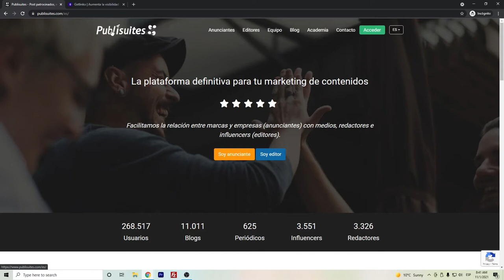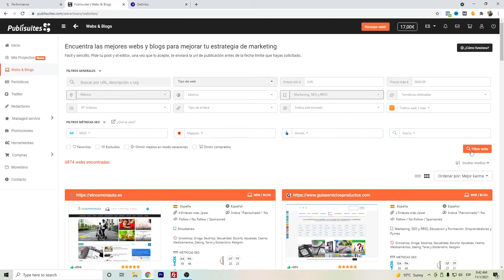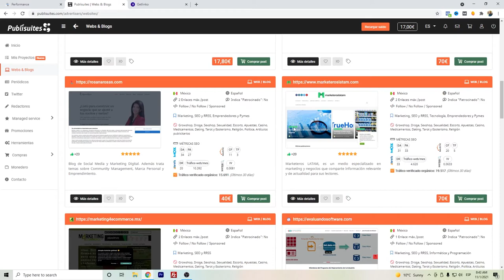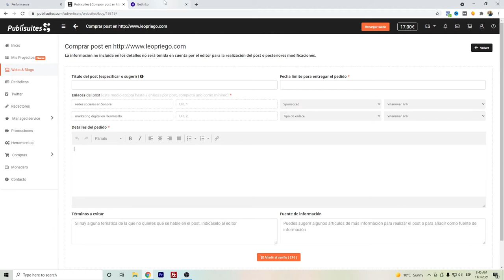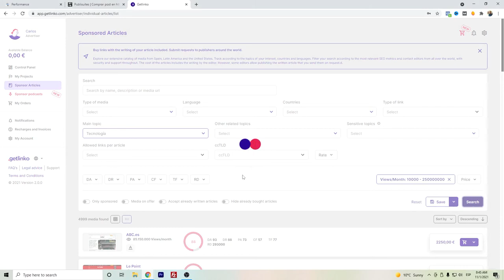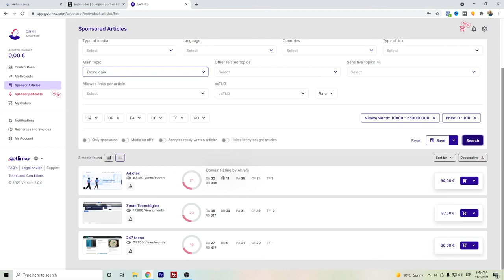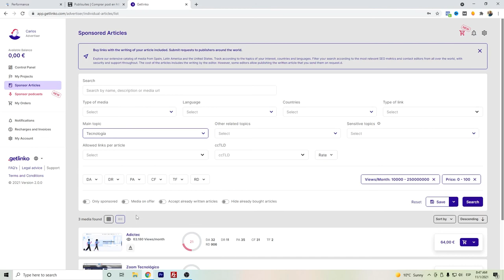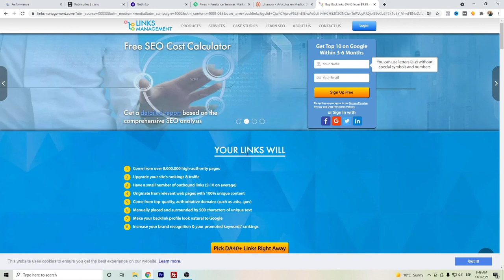⭐ Dónde Comprar Backlinks de Calidad Alta con "rel" Sponsored de Sitios Confiables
Hola Youtubers,

Este video muestra donde comprar Backlins de calidad alta con el "rel" sponsored.

Línea de tiempo del video "Dónde Comprar Backlinks de Calidad Alta Sponsored de Sitios Confiables" para que puedas avanzar rápidamente a tu tema.
00:00 - Comprar Backlinks de Alta Calidad
00:05 - Resultados SEO
03:55 - Publisuites
09:11 - Getlinko
10:20 - Opinión de Backlinks Fiverr
11:00 - Cierre

Espero que este video de Comprar Backlinks de Calidad Sponsored sea algo que te interese y te ayude a ti y a otros.

Si usted está interesado en aprender acerca de Backlinks de Calidad Alta backlinks de calidadpor favor visite

Divulgación: Algunos enlaces de productos o servicios le enviará a sus sitios web donde podría obtener una comisión por recomendar su producto y servicio. Trato de recomendar sólo los productos que utilizo y considero que podrían ayudarte a ti también.